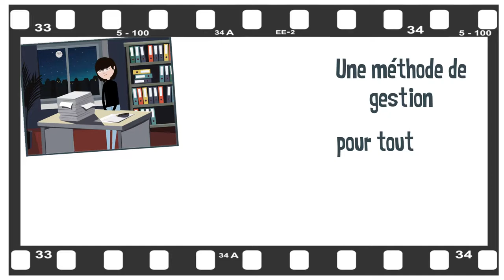Essor des entreprises